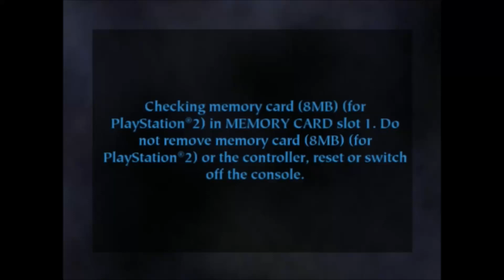Let's Play Harry Potter and The Philosopher's Stone Part 07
Rubeus Hagrid, a mysterious giant, leaves an orphaned Harry Potter, whose parents were murdered by the evil Lord Voldemort,
on the front door step of his bullying relatives, The Dursleys. For ten years, Harry has lived with the Dursleys, not knowing
that he is a wizard, and famous in the wizarding world for being the only one to survive the attacks of Voldemort, whose name no one dares to say.
Harry receives a letter inviting him to attend Hogwarts School of Witchcraft and Wizardry and is told who he really is.
A new game of Harry Potter and the Philosopher's Stone was made for newer consoles in 2003 by Warthog Games, 2 years
after the original versions. Its gameplay differed greatly from the other versions.